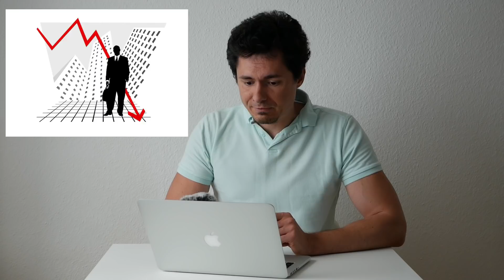ASYSTENTKA CZY SAMOCHÓD ROKU? (WCOTY 2020)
Asystentka zrobiła psikusa Passatowi. Zobaczcie co wymyśliła tym razem. Do tego opowiem o najlepiej sprzedających się samochodach w tym roku w Polsce, we Włoszech, we Francji, Szwecji i Norwegii. Pojawi się również Samochód Roku 2020, którym jest...

Chcesz zarabiać jako partner Ceneo?

Niektóre zdjęcia oraz filmy są mojego autorstwa, inne pochodzą z materiałów prasowych producentów prezentowanych aut.